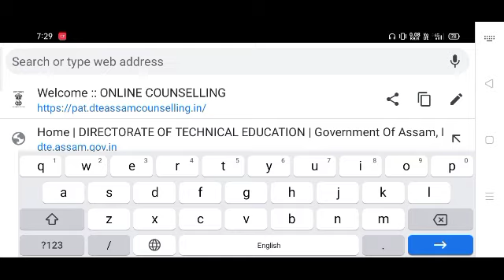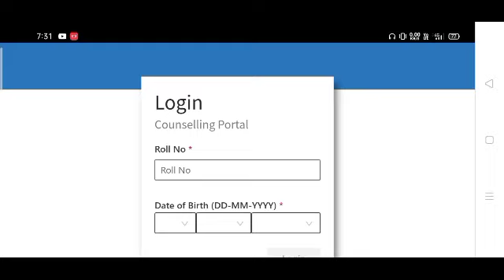PAT 3rd Counseling Results Check // PAT 3rd Allotment List // PAT 2nd Upgradation List Check